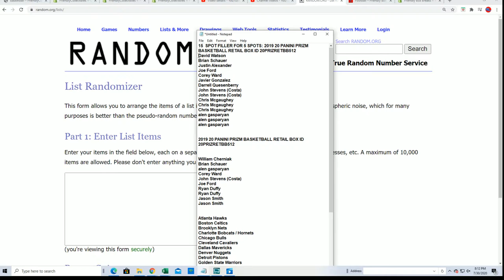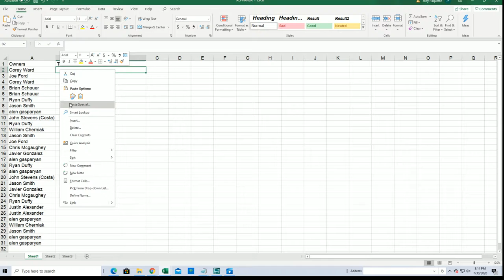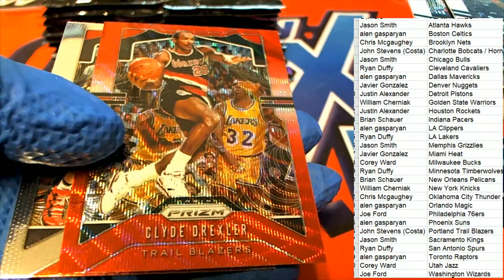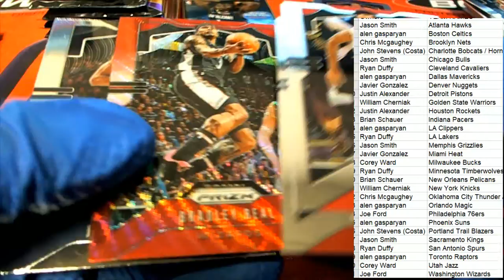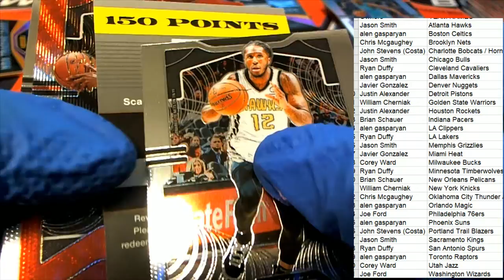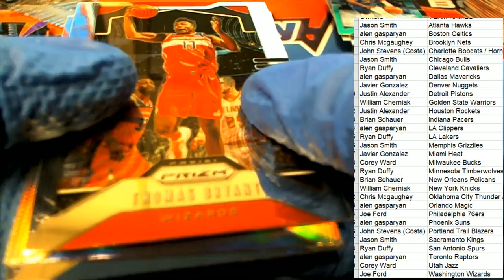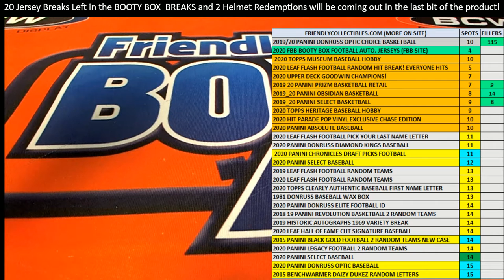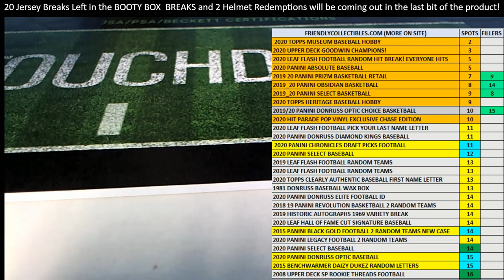2019 20 PANINI PRIZM BASKETBALL RETAIL BOX ID 20PRIZRETBB512